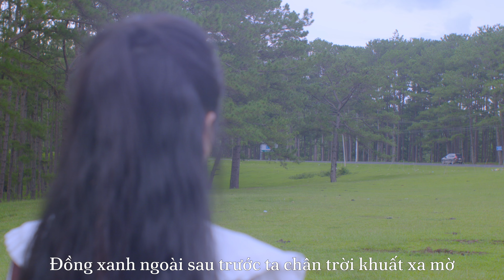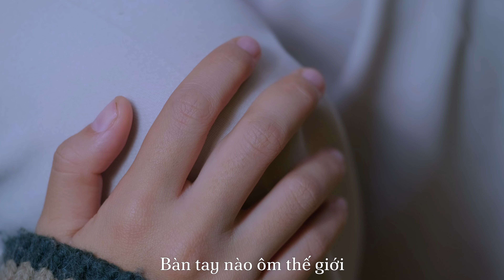DỐC CHIỀU | OST Mai Thiều Nhi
Mai Thiều Nhi - Một bộ phim viết về Đà Lạt của Charm Art Film
Thể loại: Chữa lành